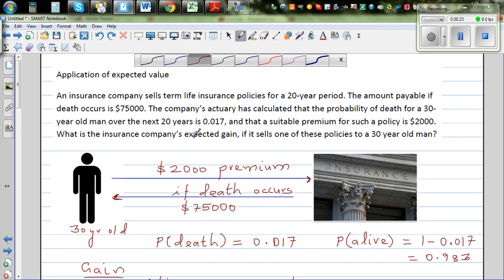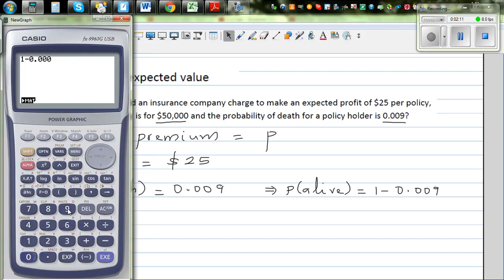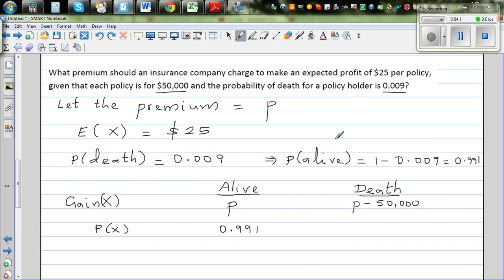Application of expected value in calculating premium of life insurance policies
In this video I have explained how expected value can be used to find the premium of a life insurance policy if you know the probability of the death of the person taking out the insurance policy.